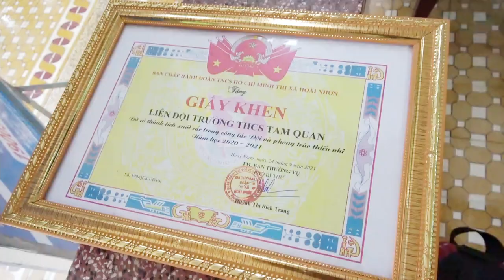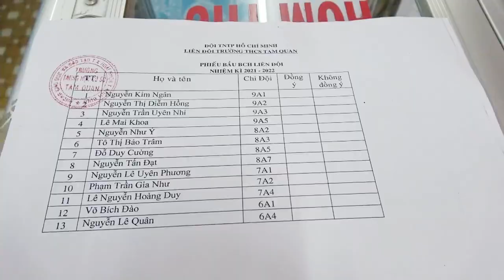REVIEW ĐẠI HỘI LIÊN ĐỘI